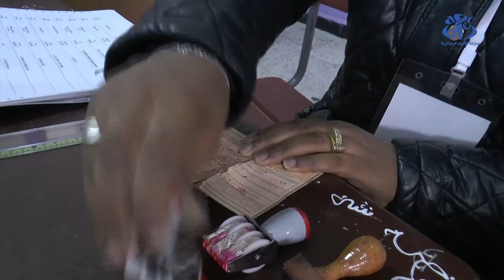محليات 27 نوفمبر : إنطلاق عملية الإقتراع بوهران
وهران (وأج) - محليات 27 نوفمبر : إنطلاق عملية الإقتراع بوهران